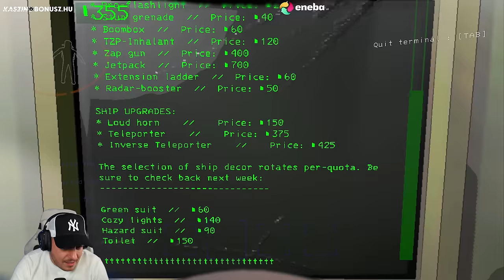Lethal Company (2023-11-22)